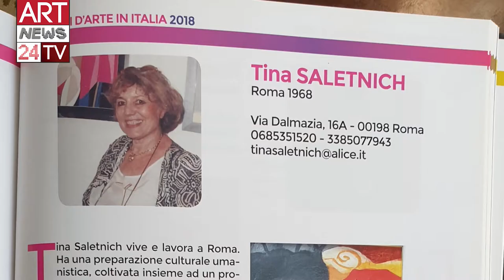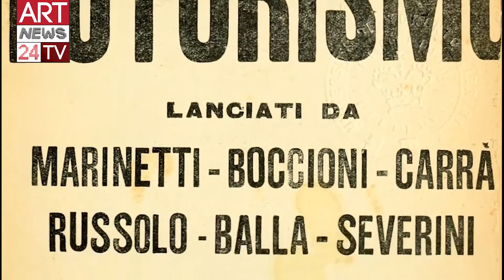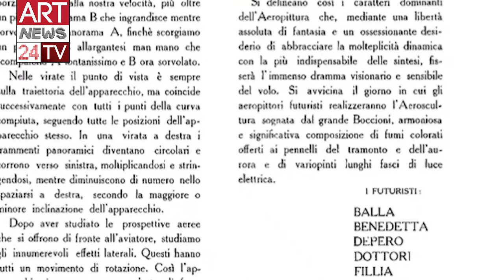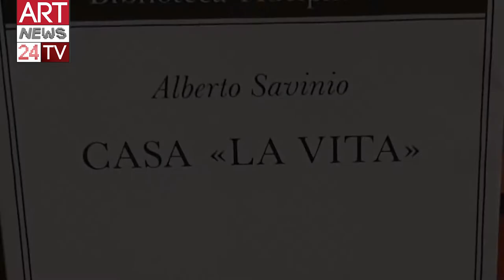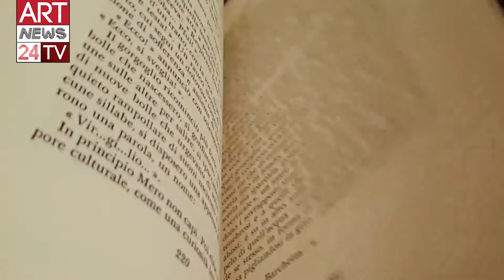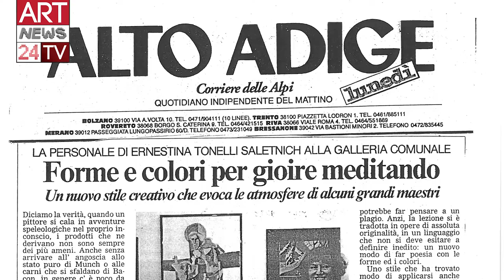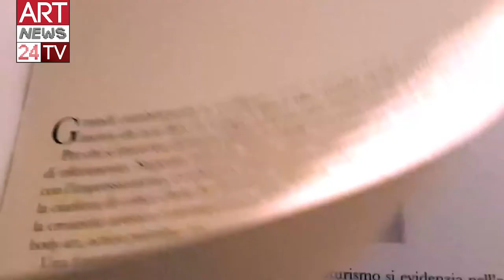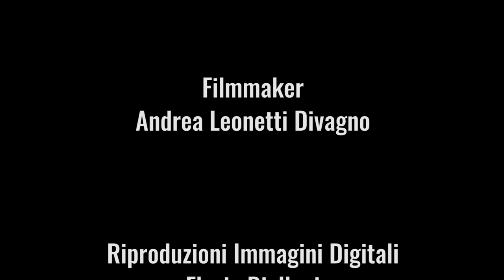TINA SALETNICH IL FUTURISMO REINVENTATO: Documentario integrale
- Docu-serie dedicata alla pittrice Tina Saletnich, che lungo la sua ampia attivita' ha reinventato il Futurismo con influssi Cubisti e Impressionisti. Scritto dal critico d'arte Andrea Cilento